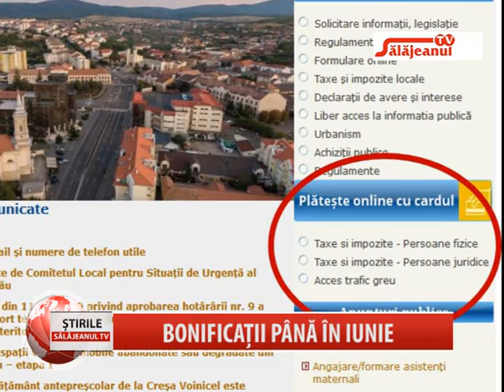BONIFICATII PANA IN IUNIE